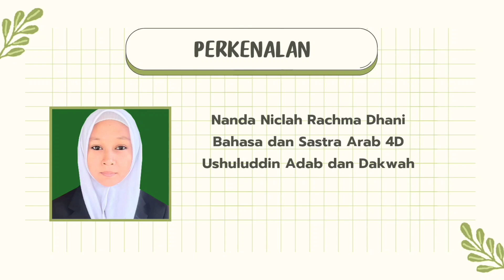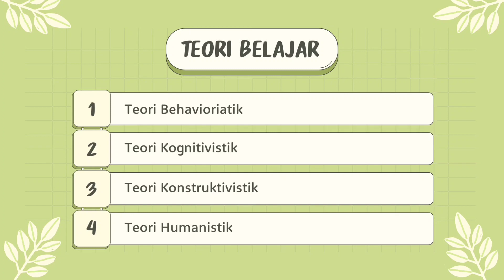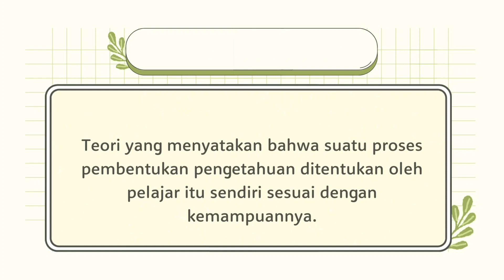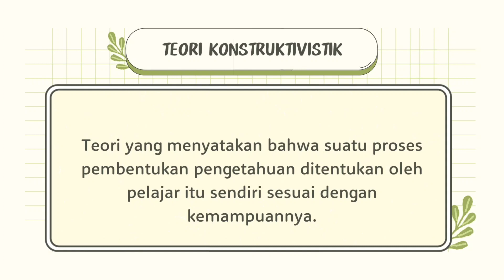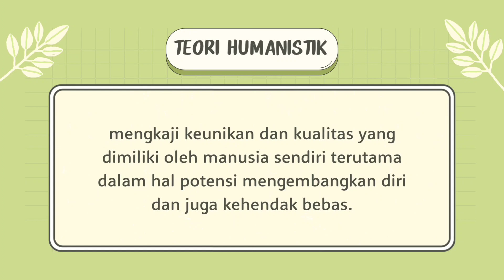Nanda Nichlah | UTS Teknologi Pembelajaran Bahasa Arab